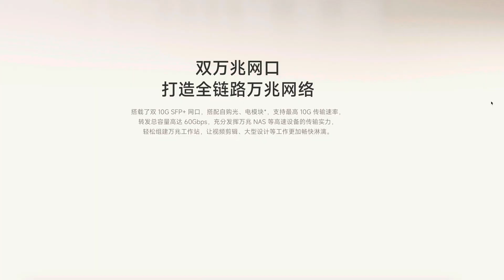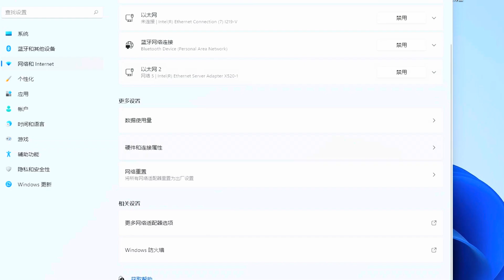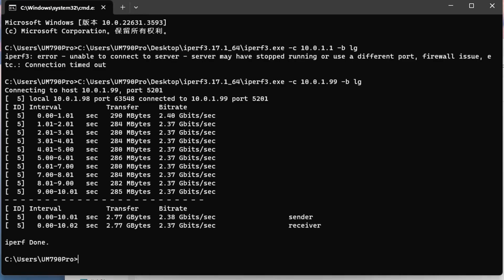小米万兆交换机只要349？这是真的万兆交换机吗？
小米也出交换机了，349块钱的所谓万兆交换机，其实就是别人宣传的4 2.5G+双万兆六口2.5G交换机，小米这取名方式确实有点与众不同，但他真的能当做万兆交换机用么？